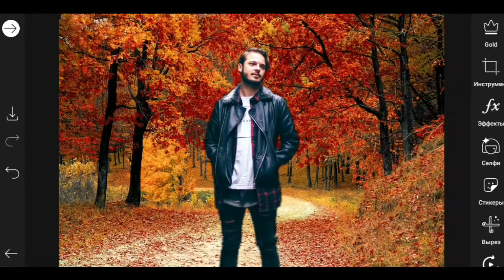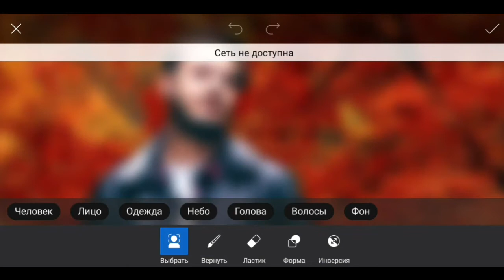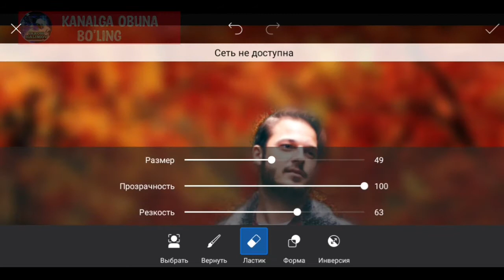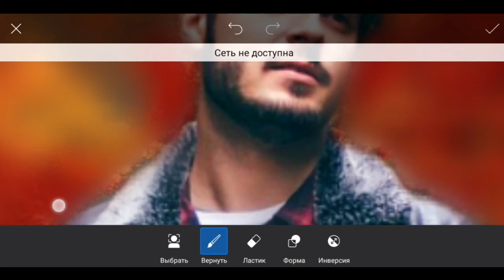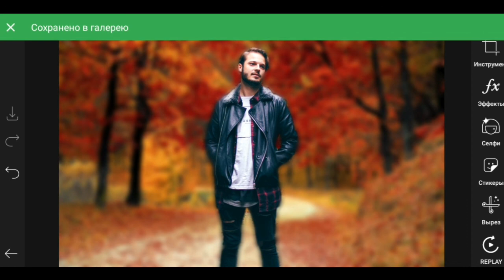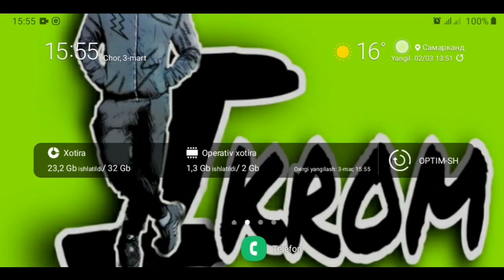Rasm Orqa fonini Xiralashtirish || Blur effektini berish || #2 Grafik dizaynerlik kursi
Assalomu alaykum xurmatli yurtdoshlar youtube kanalimizga xush kelibsiz! Bugungi videodarslik orqali siz telefon yordamida professional fotomontaj, ya'ni rasmga blur (xiralashtirish) effekti berishni o'rganishingiz mumkin.
Iltimos videoni oxirigacha koring va komentariyada fikr bildiring.Video sizga manzur kelsa 👍, aks holda 👎 bosing!

Videodagi ilovaning nomi Picsart pro, uni ushbu havola orqali yuklashingiz mumkin